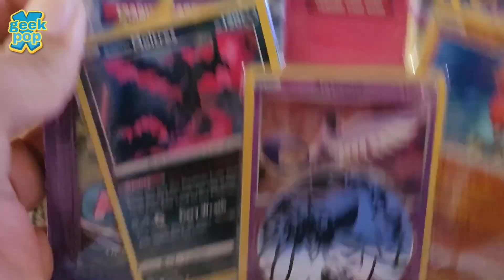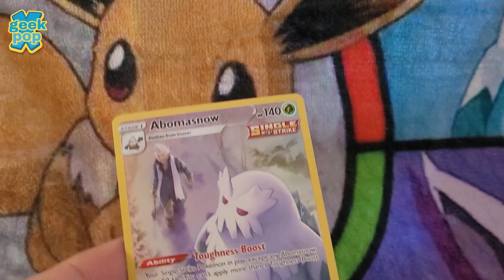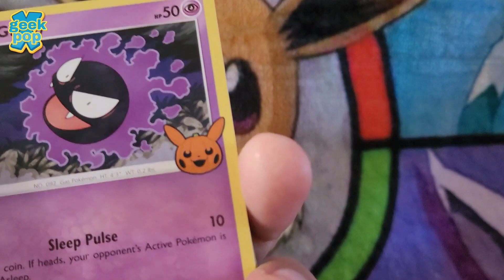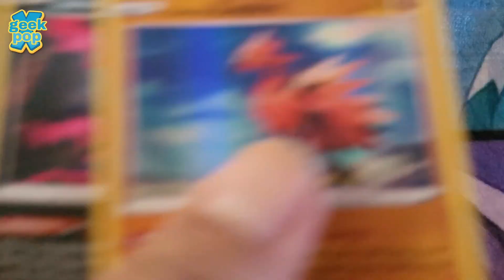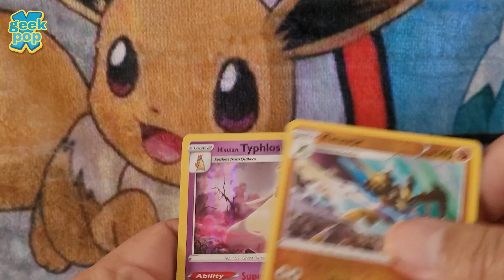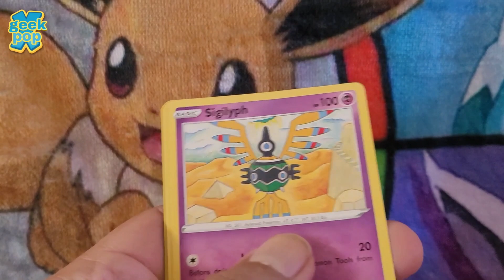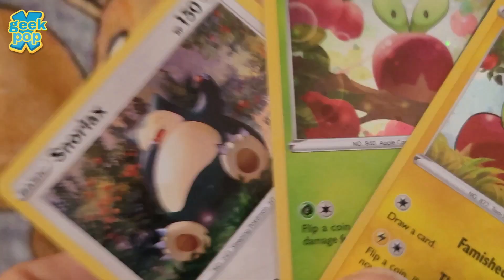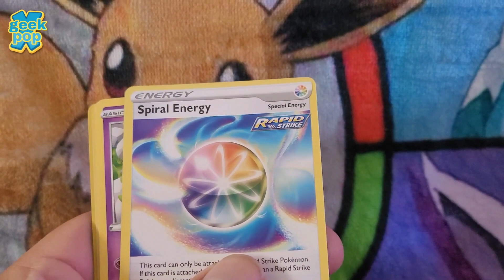Opening Some Pokemon Multi Packs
Hey everryone! Thank you for coming to my channel. For this Pokemon video I am opening some Pokemon multi blister packs that my family have bought for me since they know how much I love collecting these cards. Gotta love family, am I right? Stay safe and take care my friends.